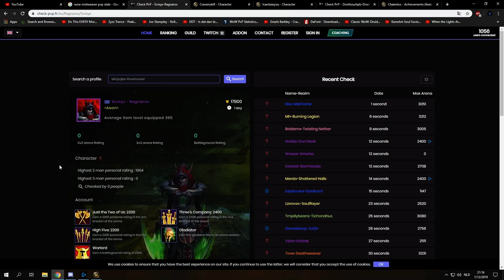How to GEAR and LEVEL your alts FAST before 8.3!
With only a month to go for the 15th anniversary battleground korrak's revenge, I'm going over on how I geared and leveled my alts super fast. Making them soemwhat ready to jump in 8.3 content!